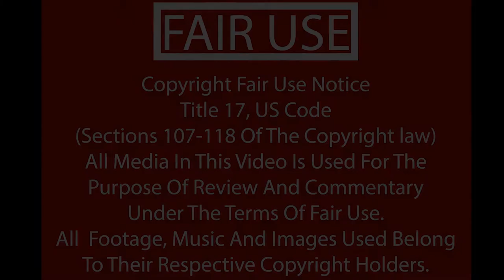Moandain Plays James Marsh - The Gaming Muso Vol.1 - 04 City Slums (From Double Dragon)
I love This kind of music. The Gaming Muso is a great musician.
This is the 4th track of the album. The City Slums from Double Dragon with me playing Symphony and Riff racer to the tracks.

Please join me in supporting such a wonderful musician.